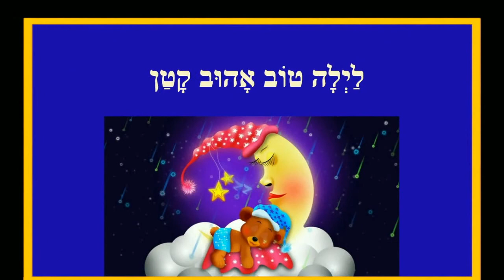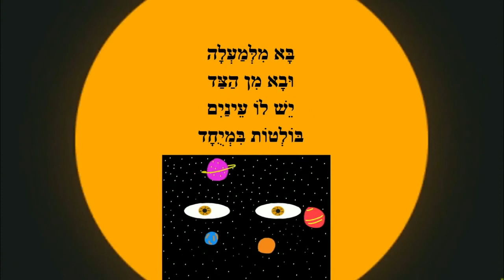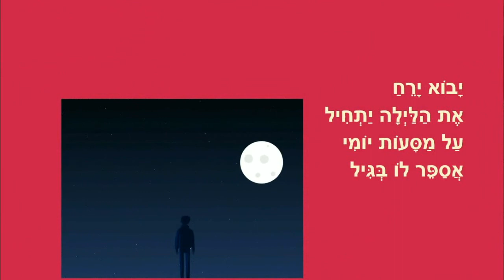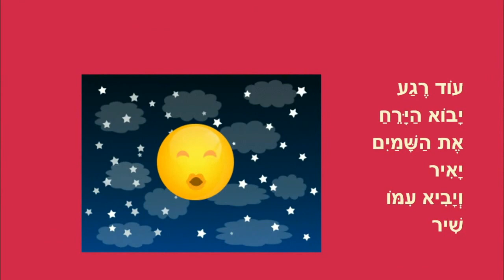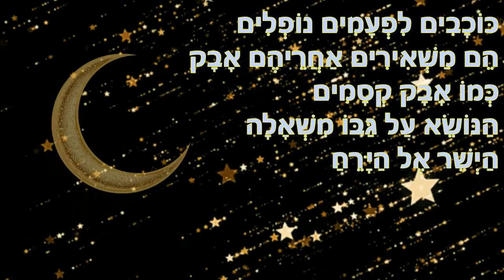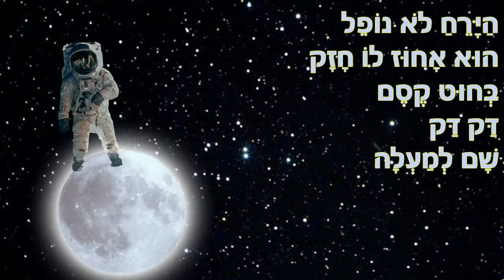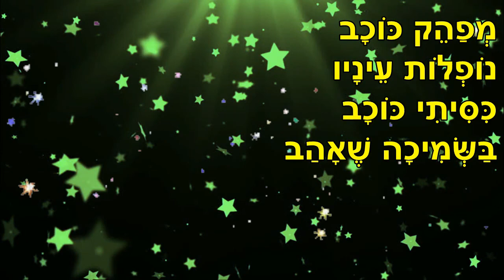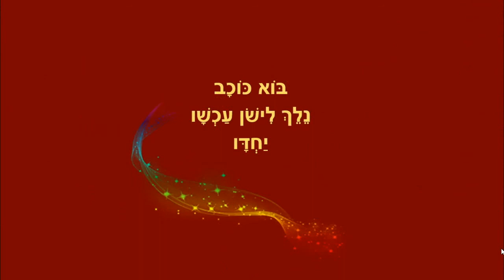לילה טוב - שישה סיפורים קצרים לפני השינה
לילה טוב - סיפורים קצרים לפני השינה
כותבת יוצרת: ריקי זקן
לילה טוב אהוב קטן
החושך שמח זה נכון
בוא הירח
האם הירח יכול ליפול?
כוכב לילה
לישון עם כוכב